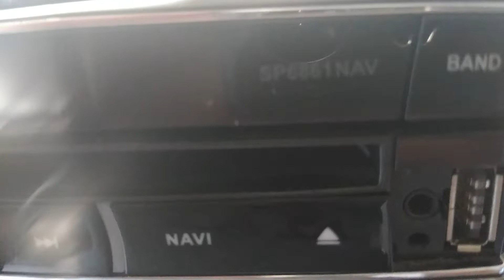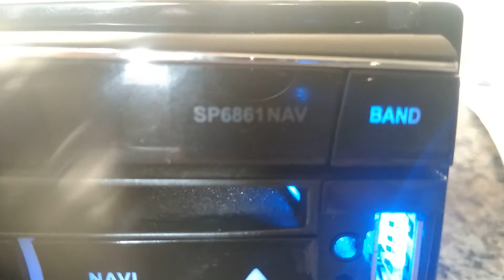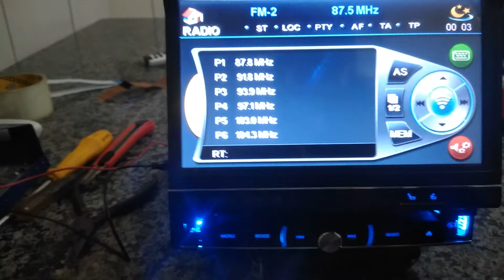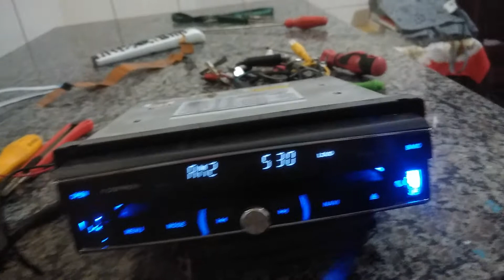TROCA DE CABO FLAT DVD POSITRON RETRATL